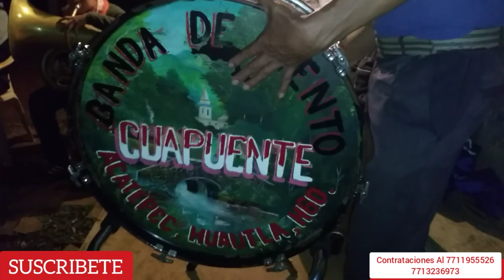Banda De Viento Cuapuete De Acatepec Huautla Hgo